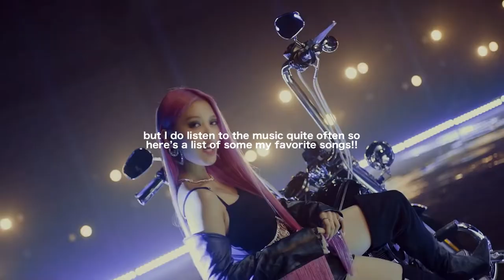my favorite 2nd gen girl group songs!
HI BFFS! I hope you enjoy this video!!

Instagram: @jiuchuu feel free to dm me if you want to talk!

FAQ
name? amy
pronouns? she/her
ults? dreamcatcher
editing app? vllo premium

please remember to drink water, eat well and stay safe!! ily